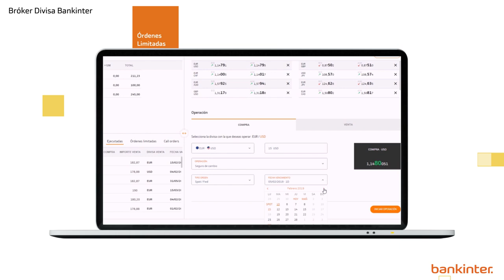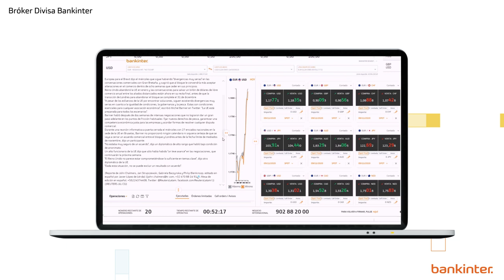Bróker divisa Bankinter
Conoce el único Bróker Divisa con el que podrás operar en tiempo real desde tu PC o Tablet, en 26 divisas diferentes y las 24 horas del día, 5 días a la semana, para no perder ninguna oportunidad para tu empresa.